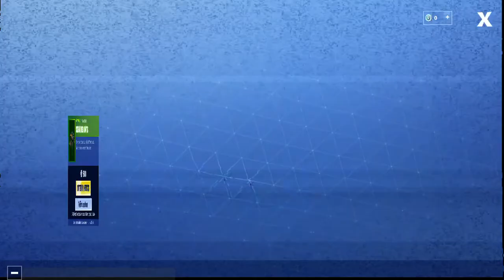BOUTIQUE FORTNITE DU MARDI 26 FÉVRIER : PARADOX ET DENTELLE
Comme c'est généralement le cas, la boutique a été mise à jour à 1h, avec un nouvel ensemble de divers articles cosmétiques, y compris de nouveaux skins.

La boutique d'objets contient normalement deux catégories d'articles cosmétiques : les articles à la une et les articles quotidiens. La section "Objets à la une", qui varie de deux à cinq éléments, se réinitialise normalement tous les deux jours, tandis que la section "Objets du jour" contient généralement six éléments et est mise à jour quotidiennement.

Les raretés sur les objets de la boutique d’articles peuvent se situer entre Peu commun, Rare, Épique et Légendaire, et se situent généralement entre 200 et 2 000 V-Bucks. Alors que la plupart des skins ont déjà figuré dans la boutique d'objets à un moment ou à un autre, certains peuvent apparaître pour la première fois.

Voici tous les articles disponibles à l'achat dans la boutique d'objets Fortnite du mardi 26 février, y compris leur rareté et leur prix.

Objets à la une :

Paradoxe - Skin épique - 1 500 V-Bucks
Dentelle - Skin épique - 1 500 V-Bucks
Omnisciente - Pioche rare - 800 V-Bucks
Equilibrium - Planeur atypique - 500 V-Bucks
Destinée - Skin légendaire - 2 000 V-Bucks
Châssis Fatal - Pioche rare - 800 V-Bucks
Aile fendue - Planeur épique - 1 200 V-Bucks
Objets du jour :

Dame d'acier - Skin épique - 1 500 V-Bucks
Alpine - Pioche rare - 800 V-Bucks
Tacticienne - Skin atypique - 800 V-Bucks
Fiévreuse - Emote épique - 800 V-Bucks
Clou du spectacle - Emote rare - 500 V-Bucks
Sceau des vents - Planeur atypique - 500 V-Bucks